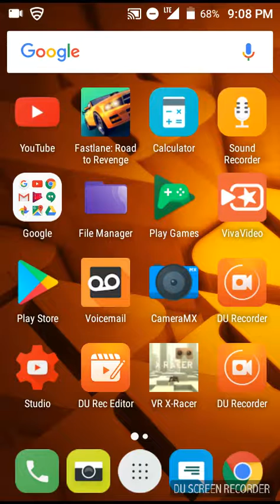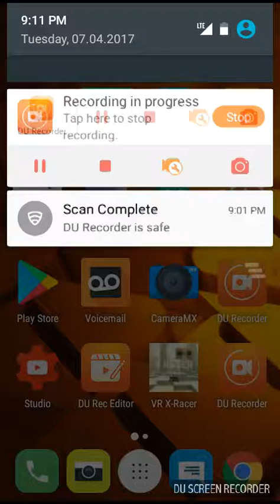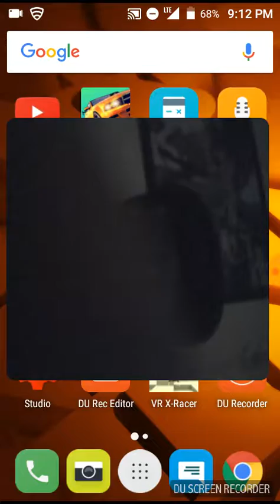VR X-Racer (Try out VR Stuff) Enjoy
Awesomely Made By Allendatalent